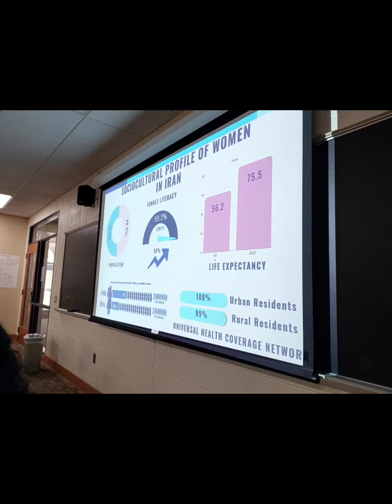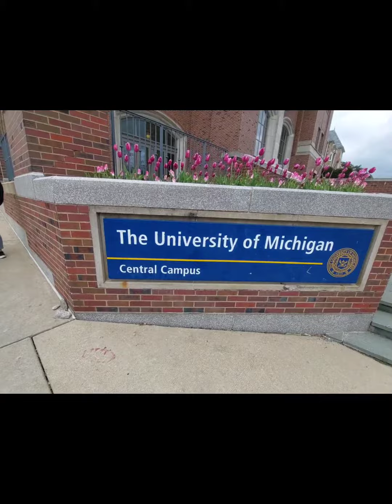استنبول ائر پورٹ پر میرے ساتھ کیا ہوا